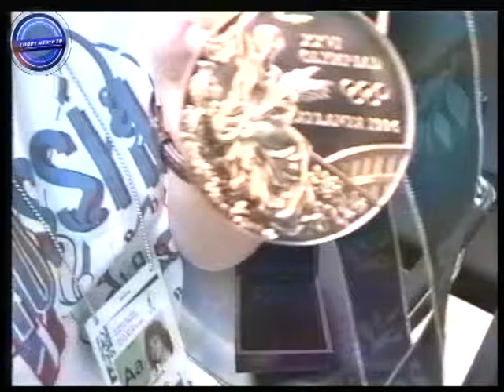Старый телевизор – выпуск 28